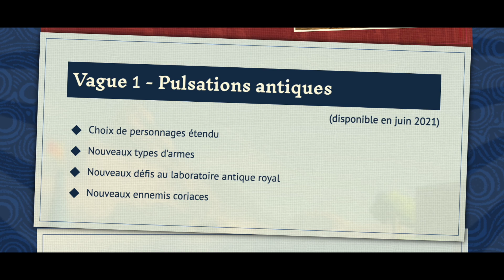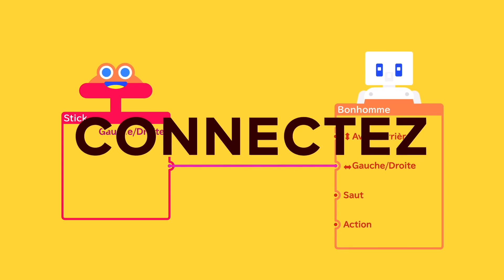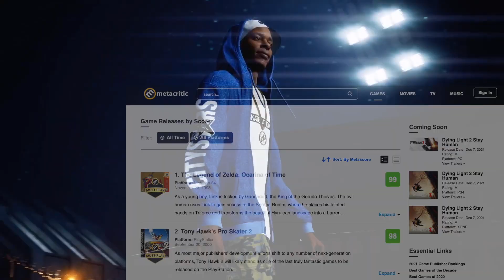Sorties Switch majeures - Juin 2021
Bonjour à tous et bienvenue pour les sorties Switch majeures de juin ! Un programme plutôt sympa nous attend avec un DLC, un ninja sanguinaire, de la programmation, du skate et du golf. Cerise sur le gâteau, le mois de juin est aussi celui de l'E3 2021 qui se tiendra du 12 au 15 : on a donc des chances de voir de grosses annonces dévoilées pour l'occasion !

En faisant cela, vous permettez à Switch-Actu de récupérer ~3% du prix d'achat du jeu. Cet argent est utilisé pour les serveurs, les concours et toutes les autres dépenses indispensables liées à la bonne santé du site. Merci à vous !